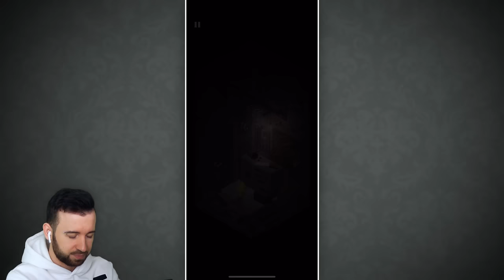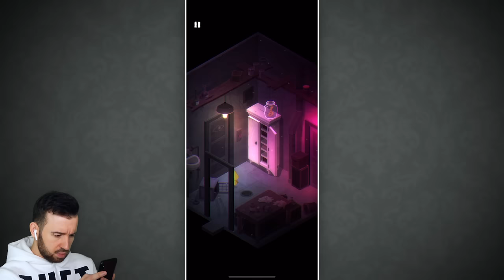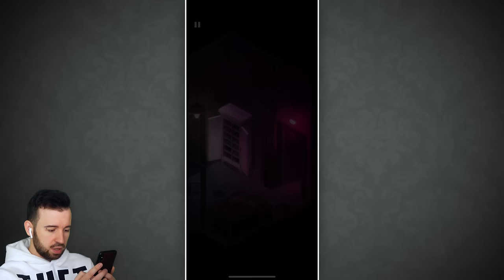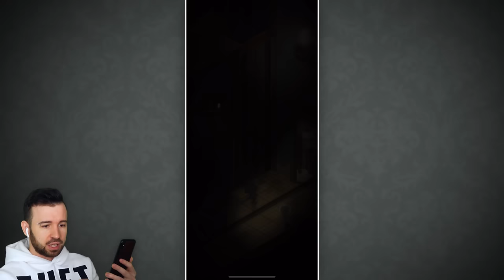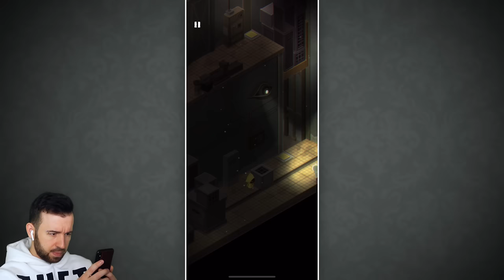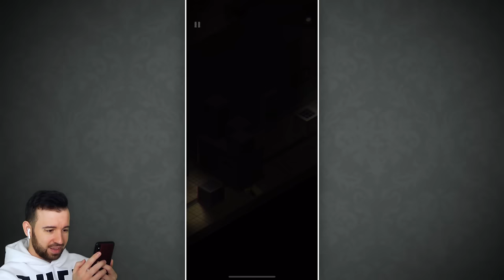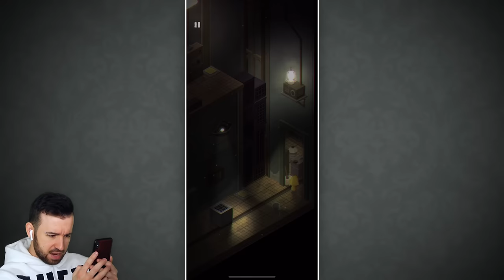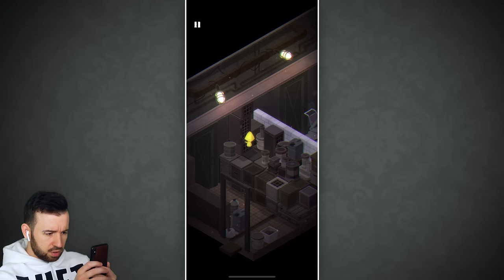МОИ ОЧЕНЬ МАЛЕНЬКИЕ КОШМАРЫ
МОИ ОЧЕНЬ МАЛЕНЬКИЕ КОШМАРЫ в Very Little Nightmares #1 Прохождение